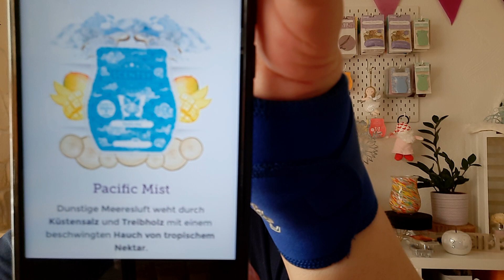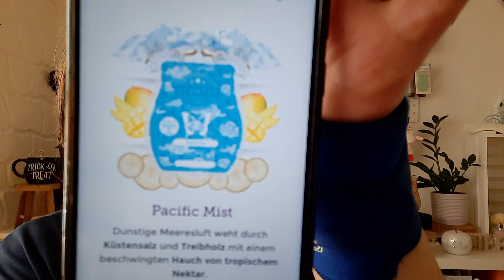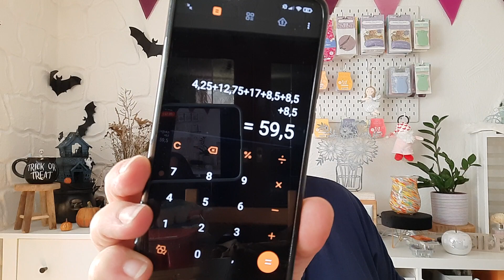Whiff Box Mai'23